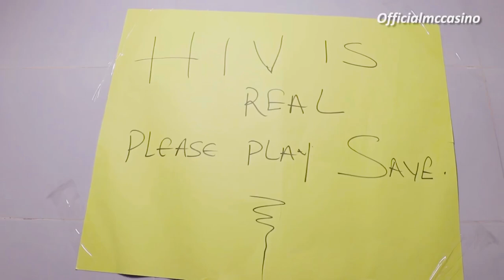WAHALA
E don burst